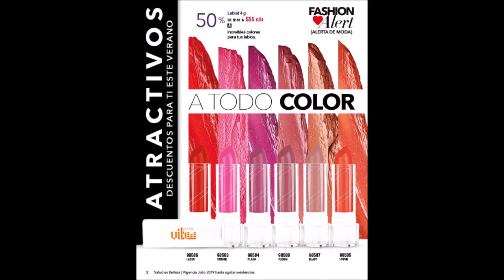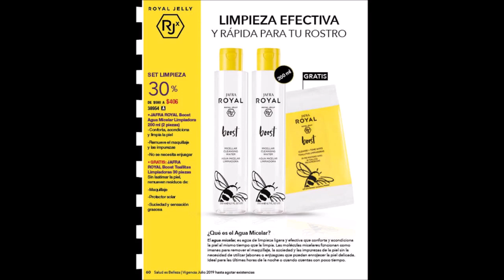Catálogo JAFRA Ofertas de Julio 2019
Visita este enlace para ver el catálogo COMPLETO en formato digital